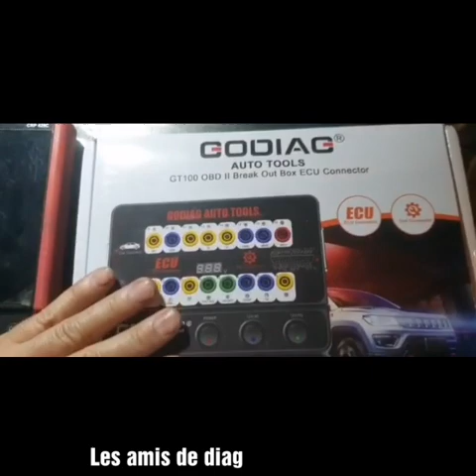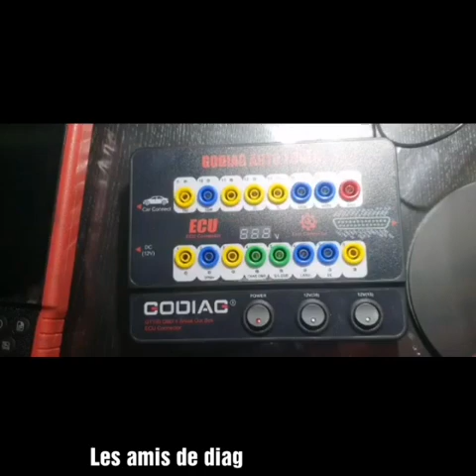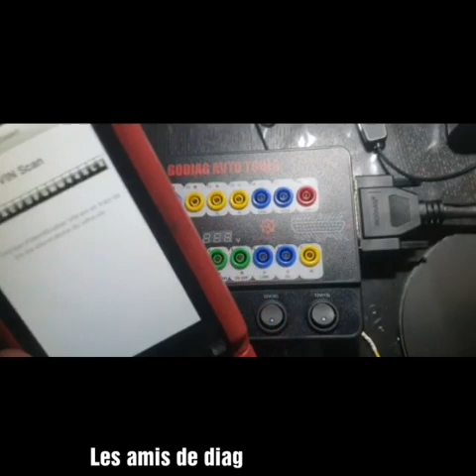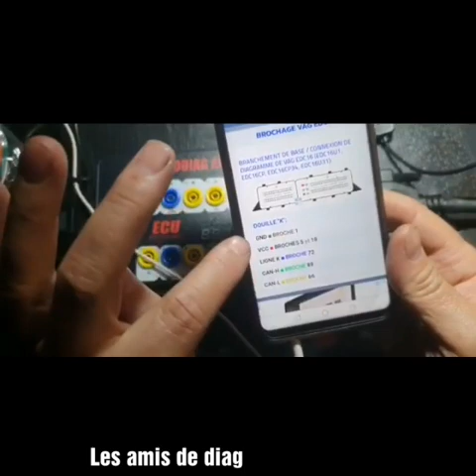GODIAG GT100 + Test Platform منصة اختبار GODIAG GT100 +